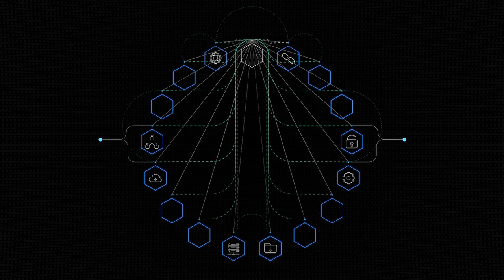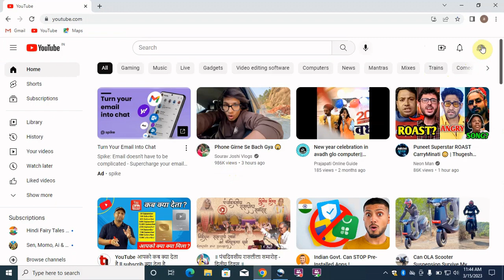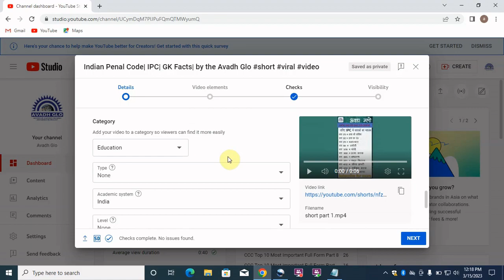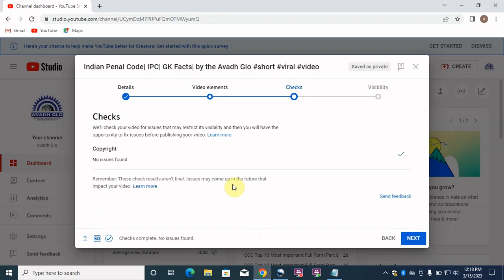How to Upload Shorts on YouTube For Pc | LapTop Se Shorts Kaise Upload Kare | Upload Shorts in PC